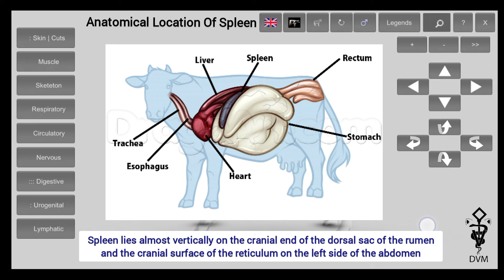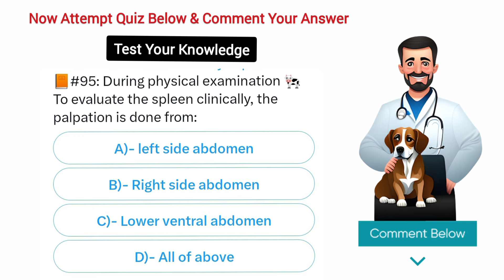Spleen Location in cattle | Spleen Anatomy | Spleen in Veterinary Anatomy | DVM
The Anatomy Of Spleen in cattle. Observe exact location of spleen, during physical examination of animals, you need to palpate spleen on its exact location. Learn veterinary anatomy by : 'Half Baked Veterinarian' and 'Doctor of veterinary medicine'
In cattle, the spleen lies almost vertically on the cranial end of the dorsal sac of the rumen and the cranial surface of the reticulum on the left side of the abdomen. It extends from the dorsal ends of the last two ribs to the costochondral junctions of the 7th and 8th ribs.

Credit:
"Half Baked Veterinarian"
3D Bovine Anatomy App
If I use any of the data from Google or any other source, I give credit to the respected owners. If they feel uncomfortable, they feel free to have any discussion.